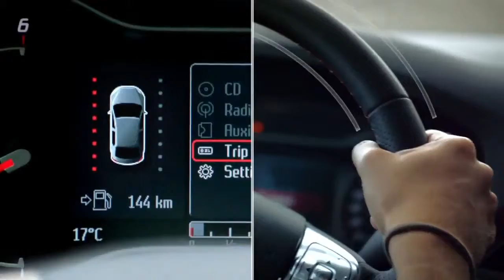Can a car really watch out for you